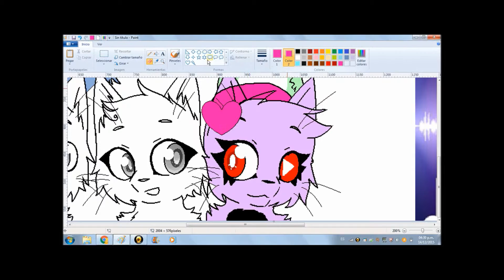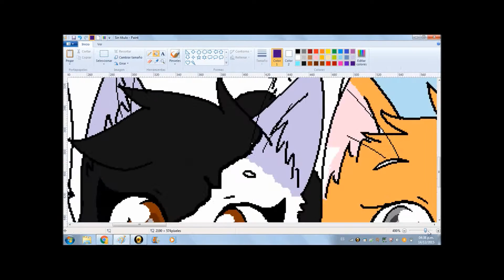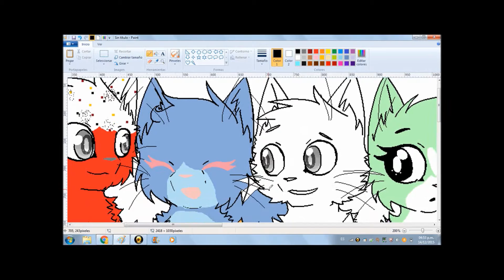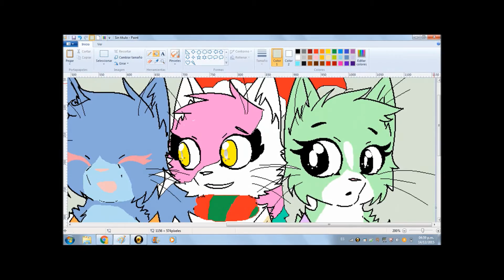(speedpaint) My ocs!